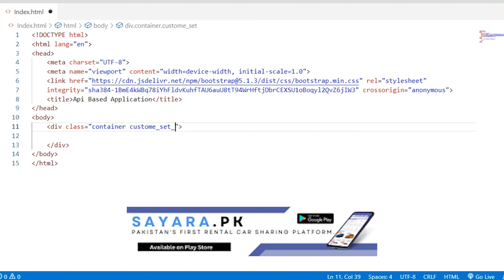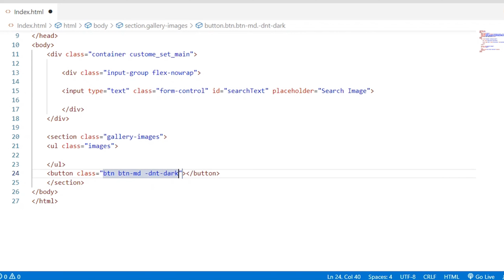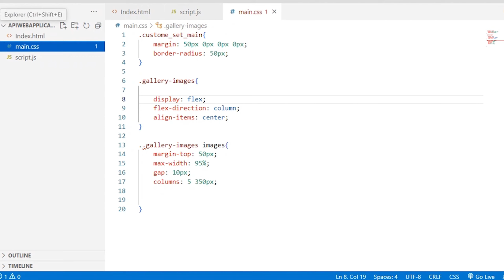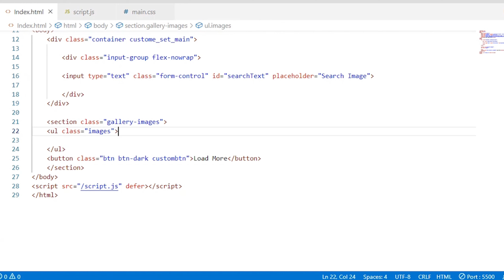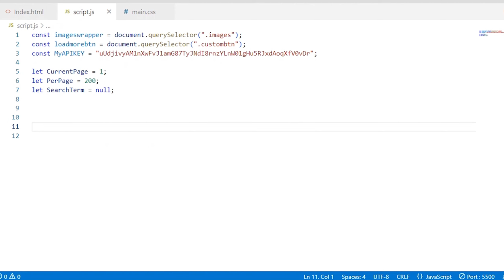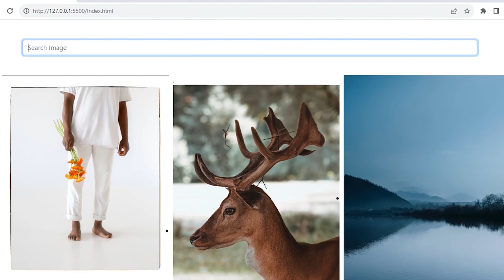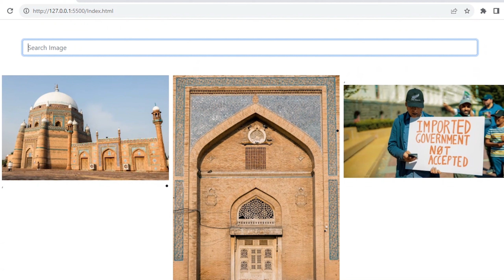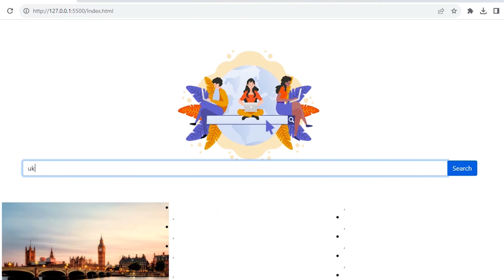Make Money Online with Coding in 2023 | No Investment Needed! Become Rich in 1 Day!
Are you ready to unlock the secrets of making money online with your coding skills? In this video, we'll show you how to turn your programming talents into a lucrative online business and achieve your financial goals in as little as one day! Whether you're a beginner or an experienced coder, this guide has something for everyone.

🚀 Discover the power of online entrepreneurship and coding.
💡 Learn how to monetize your coding skills without any initial investment.
💰 Explore real-life success stories of individuals who became wealthy through coding.
🌟 Fulfill your desires and live the life you've always dreamed of!

🔥 Don't miss out on this opportunity to transform your coding skills into a money-making machine. Start your journey to financial freedom today!

- Coding skills
- Online business
- Earn money without investment
- Become rich
- Financial freedom
- One-day wealth
- Programming
- Online entrepreneurship
- Money-making ideas